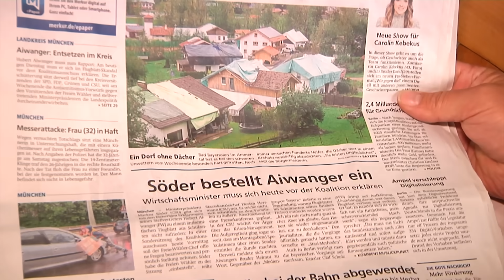Druck wächst: Hubert Aiwanger äußert sich zu Flugblatt-Vorwürfen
Hubert Aiwanger: heute Nachmittag um 16.30 h tritt er vor die Mikrofone der versammelten Presse. Seine Botschaft ist klar, er tritt trotz der scharfen Vorwürfe gegen ihn nicht zurück. Ministerpräsident Markus Söder hatte sich bereits lange vor der Wahl auf eine Fortsetzung der Koalition mit den Freien Wählern festgelegt – jetzt beginnt aber eine Zeit der großen Unsicherheit. Wenige Wochen vor der Wahl sind viele Fragen offen nicht zuletzt die um Aiwangers Zukunft.